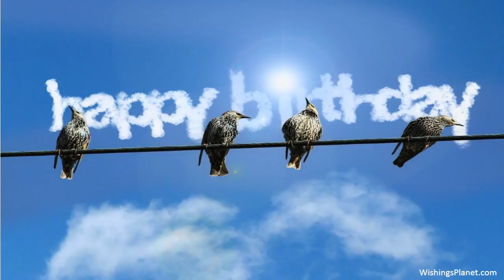Happy Birthday to Rita